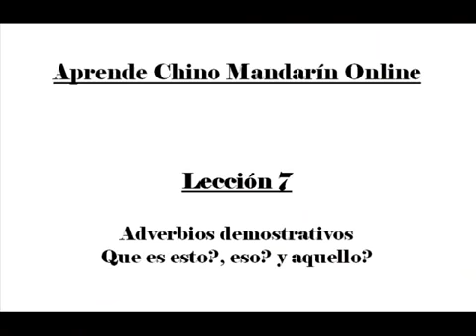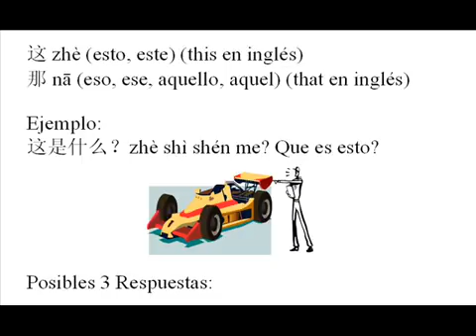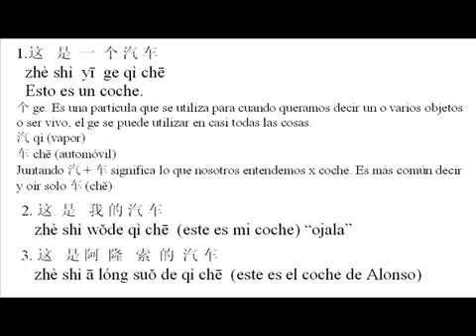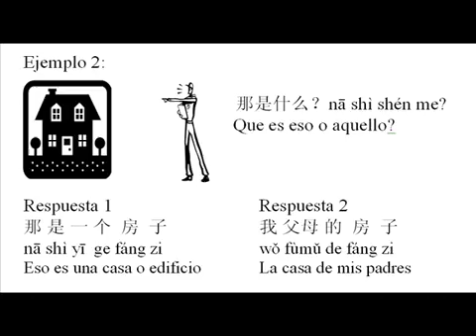litianji - Aprende Chino 7